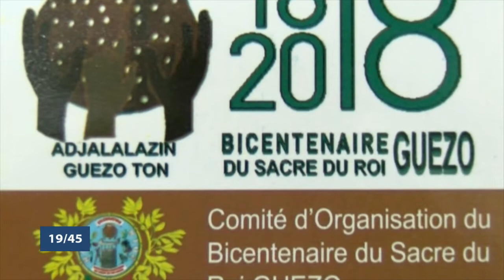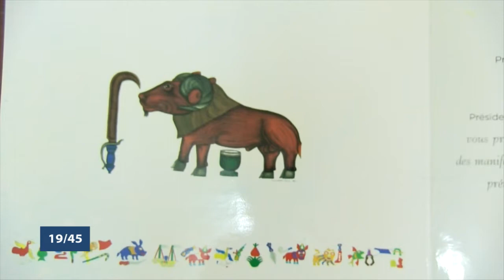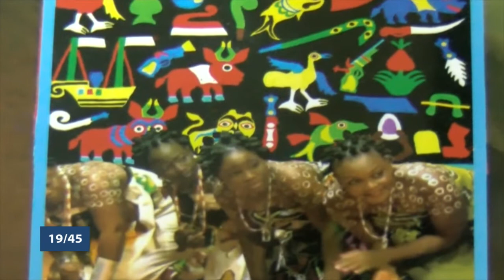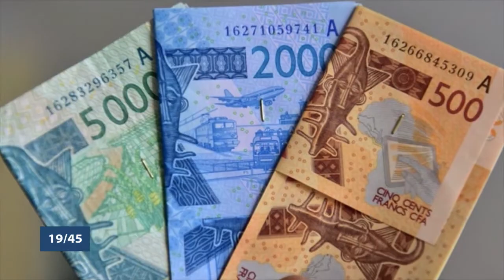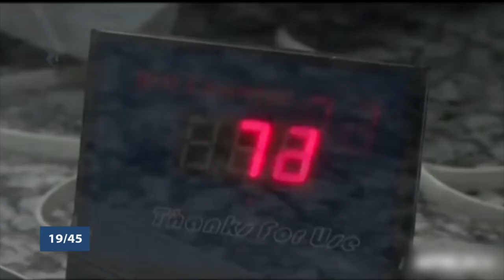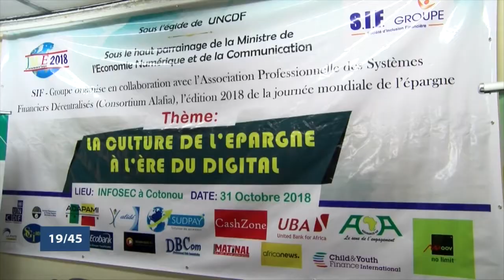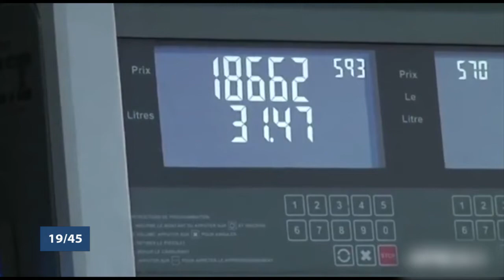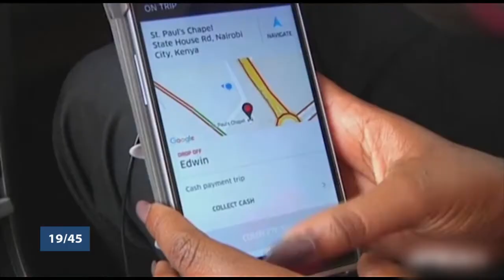Le 19 45 du samedi 3 novembre 2018 avec Ulvaeus BALOGOUN